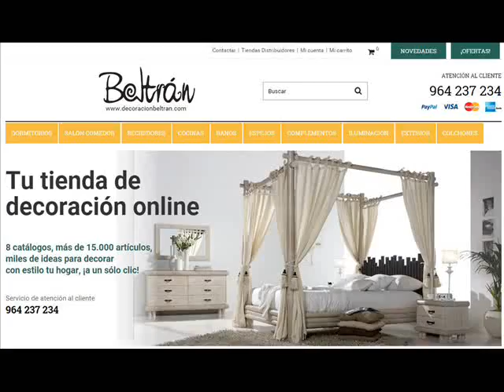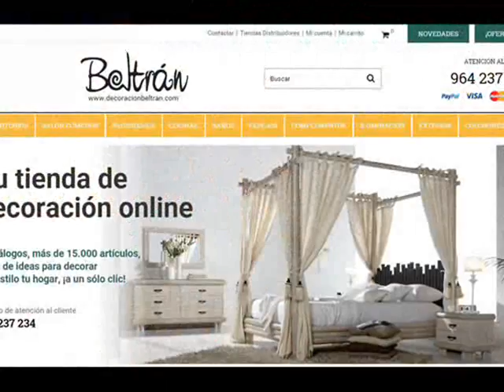Top 10 Decoracion en Cocinas - Ideas de Decoracion - Part. 4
Recopilatorio con las 10 publicaciones de cocinas que mas han gustado en la comunidad de Google+ " Decoracion Hogar " en Septiembre